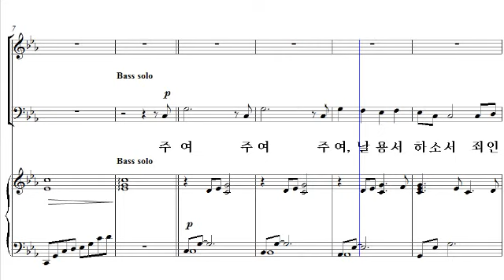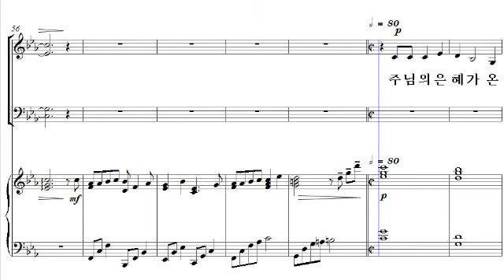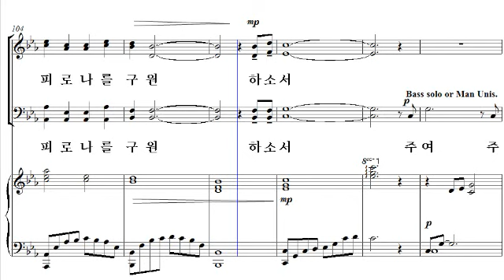[샬롬의 노래 베스트 6] 08. 못 박힌 손과 발(박지영 작곡) - 알토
08. 못 박힌 손과 발(박지영 작곡) - 알토